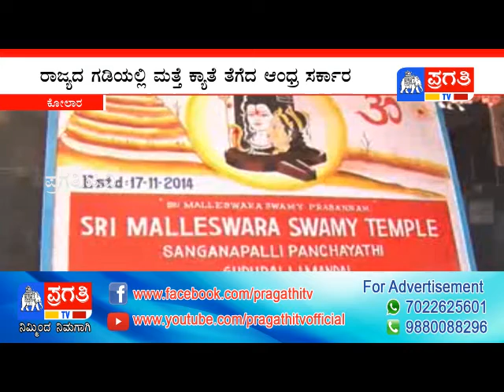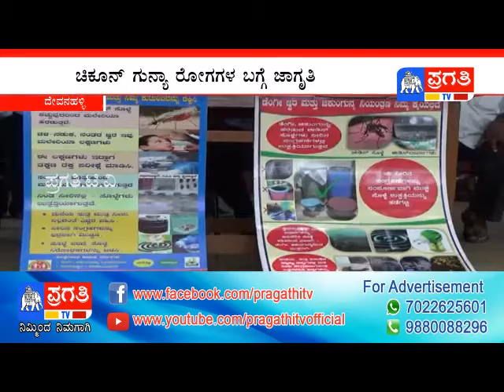PRAGATHI PRIME TIME |20 06 2018| PRAGATHI TV